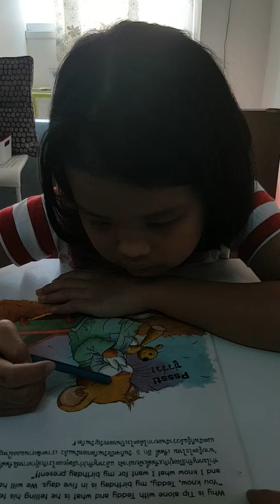Im-oon English Story Conversation